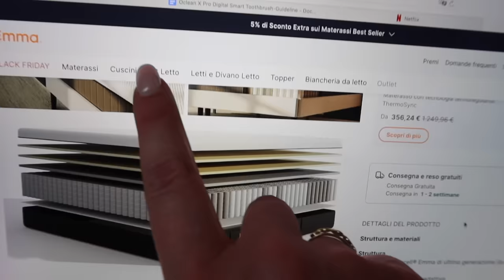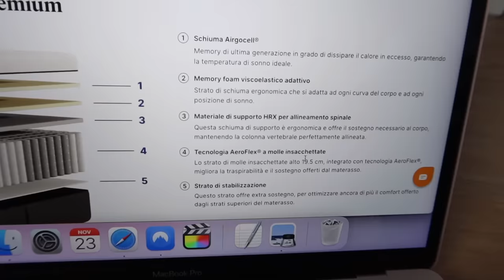LASCIO L'OLANDA PER SEMPRE!! ULTIMO ROOM TOUR!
Clicate il link per lo sconto automatico del 5% sui materassi Emma
(CUMULABILE con le promozioni con sconti per il Black Friday fino al 70%)
Ad